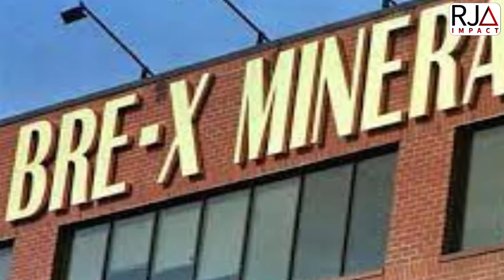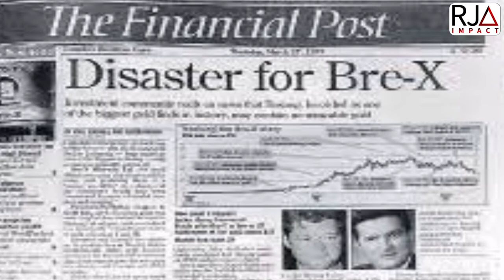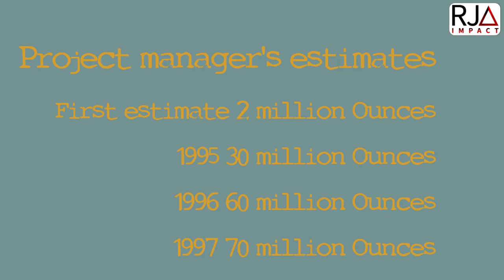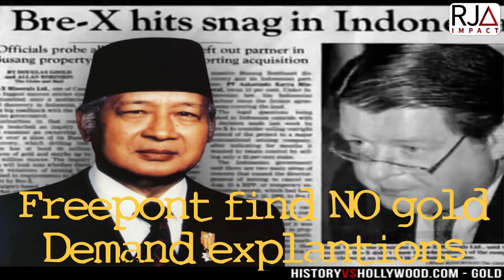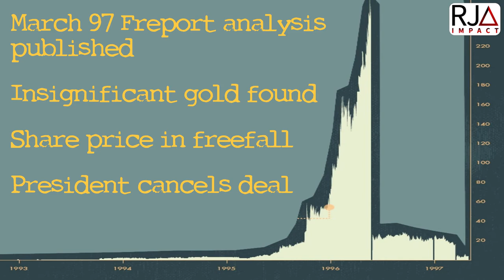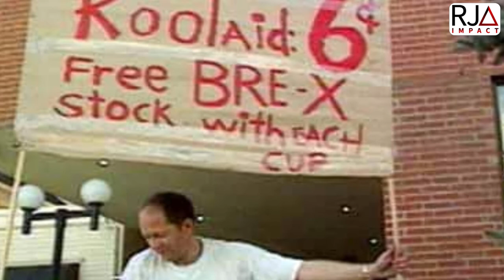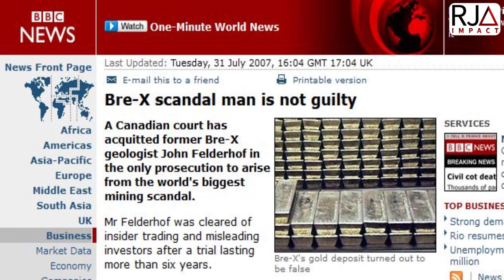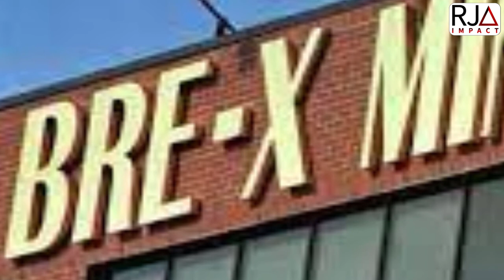Gold. How the Bre-X mining scandal cost $6 billion, swindled experts and the public.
This is the story of how the Bre-X gold mining scam in Indonesia cost investors billions.

It is a swindle that followed no more than the simple technique of 'salting', a practice that conned investors back in the 1849 gold rush.

Creates ASMR

It went on to inspire the film "Gold" starring Matthew McConaughey.